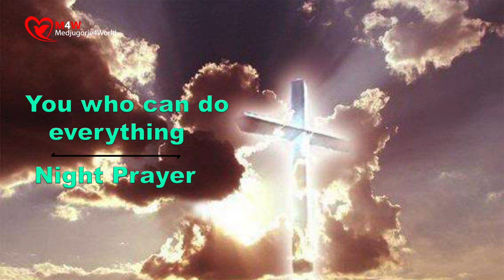Night Prayer, God's Blessing and Protection - February 12, 2022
“Pray, hope and don't worry. God is merciful and will hear your prayer.” (St. Pio of Pietrelcina)
Powerful night prayer, God's Blessing and Protection.